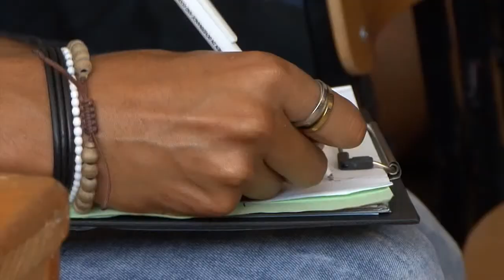DEBAT ME BANORËT E LAGJES BREKOC - ''Spektri Egjiptian 42'' - 27.08.2016